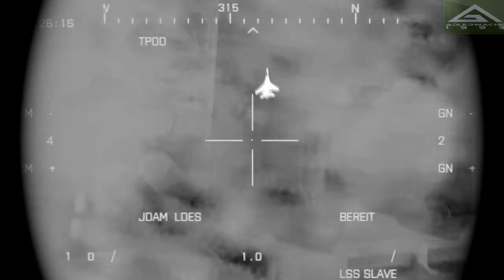Let´s Play Battlefield 3 - part 05 [German/HD]